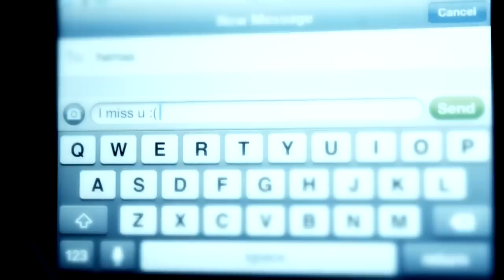Teejay's Raachisi Featuring Tha Mystro